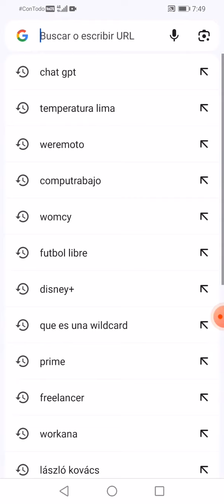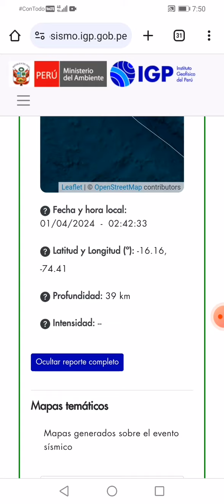Sismo en Chala Arequipa y Tarapacá hoy 1 abril 2024